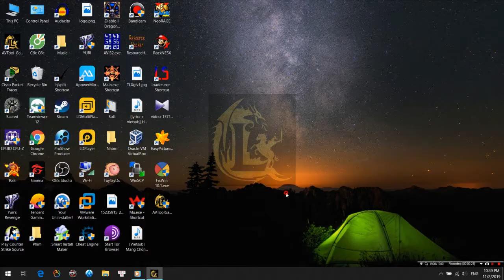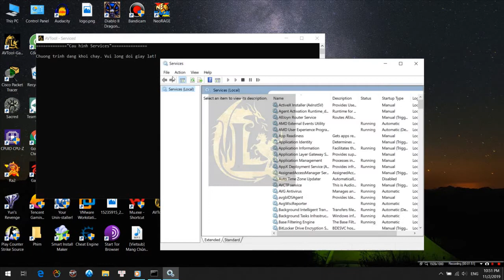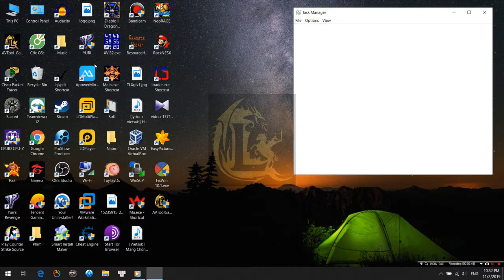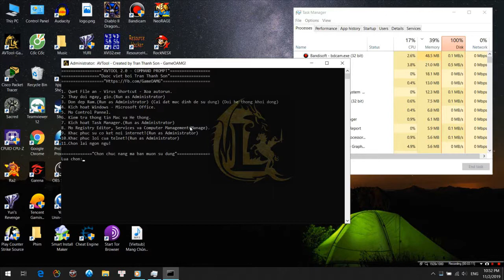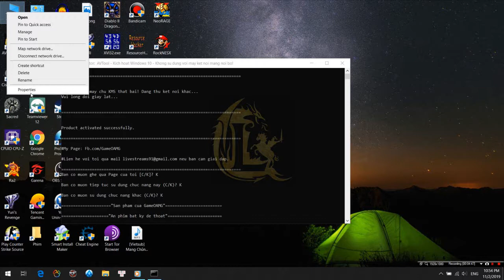Hướng dẫn cài đặt và sử dụng AVTool v2.2- GameOAMG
▬▬▬▬▬▬▬▬▬▬ஜ۩۞۩ஜ▬▬▬▬▬▬▬▬▬▬▬▬▬▬
Tool hỗ trợ: AVTool v2.2- GameOAMG (Thay thế cho ToolGameOAMG)
Tính năng: Hiện file bị ẩn, vô hiệu hóa virus shortcut, xóa auto run, Active Win10/7 - Microsoft Office 2016, Dọn dẹp Ram,...
Bài hát:
1. Bao lời hoa mĩ - Nah ft Lynk Lee
2. Mang Chủng - Âm Khuyết Thi Thính
▬▬▬▬▬▬▬▬▬▬ஜ۩۞۩ஜ▬▬▬▬▬▬▬▬▬▬▬▬▬▬